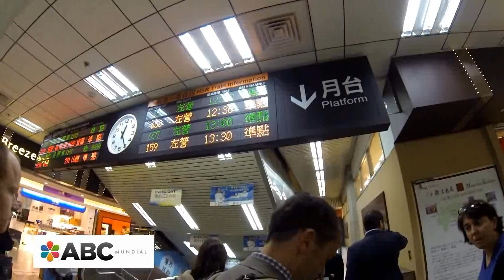Taiwán High Speed Rail, tren bala que recorre 345 km en 90 minutos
Taiwán tiene el privilegio de estar entre los pocos países que cuenta con el tren bala, el  High Speed Rail que une la capital Taipéi con el sur, recorre 345 kilómetros en 90 minutos.
Solamente pensar en un viaje similar al de Buenos Aires a Mar del Plata en poco más de una hora y media, genera la inquietud de conocer en profundidad este tren de alta velocidad que disfrutan los taiwaneses.
Alcanza una velocidad máxima de 300 km por hora y en su recorrido de 345 km, atraviesa 14 distritos y ciudades.  Conecta Taipei, Taichung y Kaohsiung, las tres ciudades más grandes de Taiwán. Actualmente tiene parada en 8 estaciones: Taipei, Banqiao, Taoyuan, Xinzhu, Taichong, Jiayi, Tainan y Zuoying.
En realidad, al llegar a la Estación Central en Taipei, uno siente que está entrando a un aeropuerto o un shoping. Todo es muy moderno. Vale destacar que el tren comenzó a funcionar en 2007 y fue fabricado por la empresa Kawasaki, de Japón.  El costo aproximadamente fue de 10.000 millones de dólares.
Después de sacar el pasaje por un valor de 1.500 NT $ (50 dólares norteamericanos) para el recorrido completo de 345 km de Taipei a la estación de Zuoying  para llegar a la ciudad de Kaohsiung, se accede a una cómoda zona de pre embarque donde carteles electrónicos anuncian los horarios de salida de los trenes. Allí se puede esperar sentado, comiendo por ejemplo, como es común entre los taiwaneses que aprovechan muy bien el tiempo libre en el viaje.